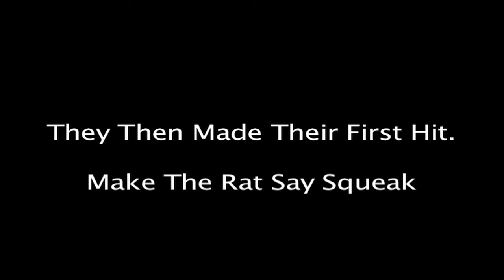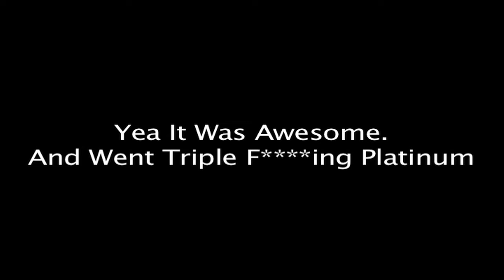Breakfast Hour Ep.4: Pretty Dicky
The Rat Pack forms under the record label of murderman moges, and makes millions of gualla